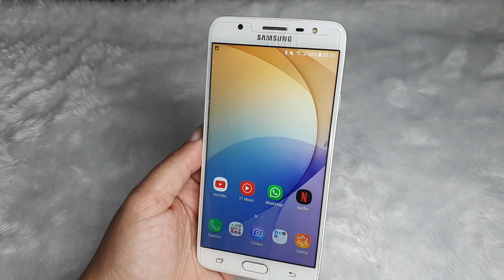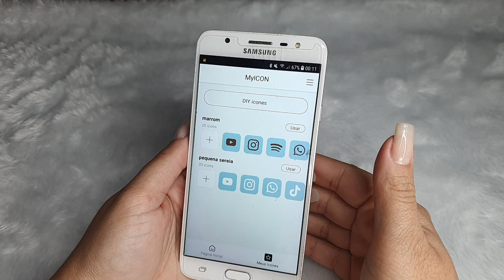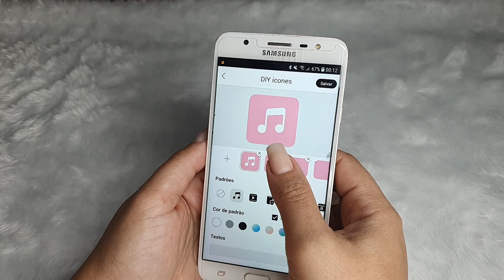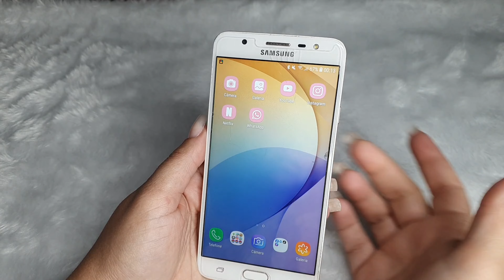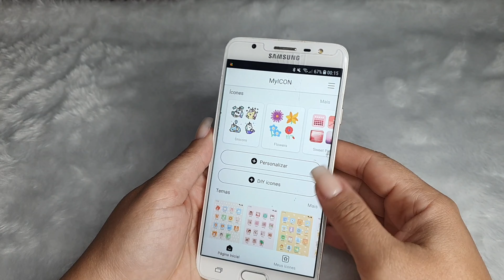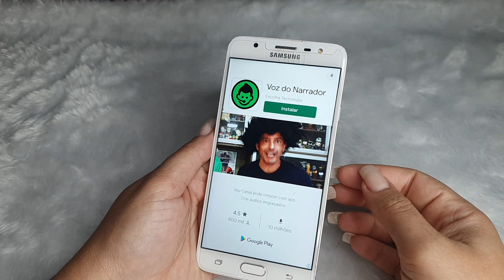Personalização em um J7 Prime | Unicórnio | Phone Aesthetic | Dérah Priscila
Oiii, tudo bem com vocês?

Eu sempre recebo apontamentos de inscritas que me dizem que não conseguem reproduzir personalizações em seus aparelhos pois as telas são pequenas. Por isso a personalização de hoje, foi feita em um j7 prime e usei os apps que mais uso nos meus smartphones de telas maiores.

Super beijo ❤